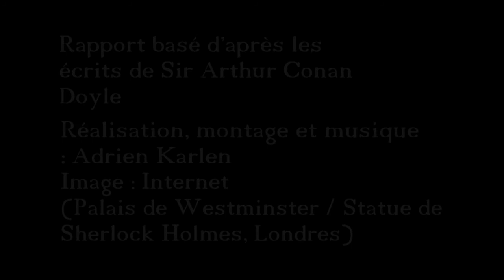Les rapports de Sherlock Holmes - Le pince nez en or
Rapport basé sur les écrits de Sir Arthur Conan Doyle
Création (musique, rapport, etc) : Adrien Karlen
Image : internet (Palais de Westminster et statue de Sherlock Holmes Londres)